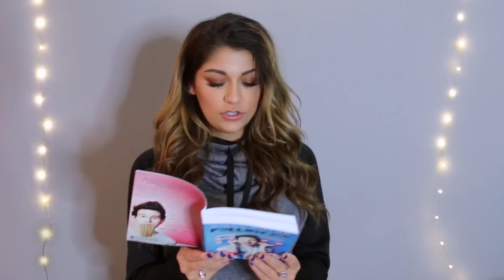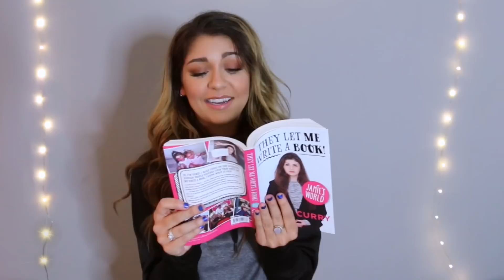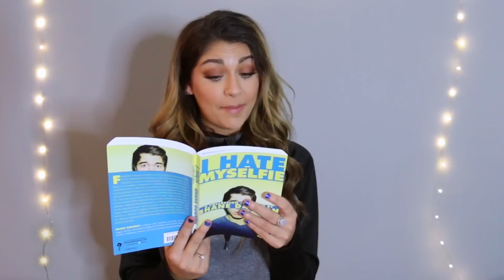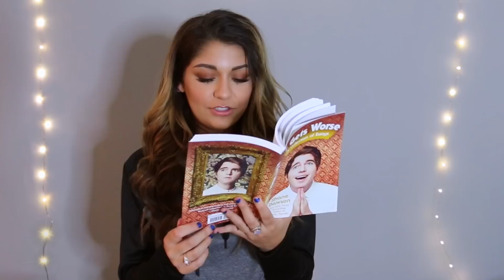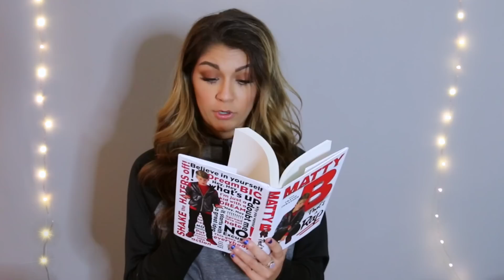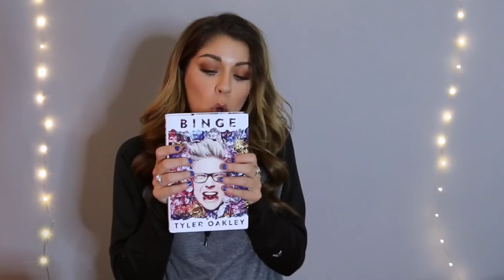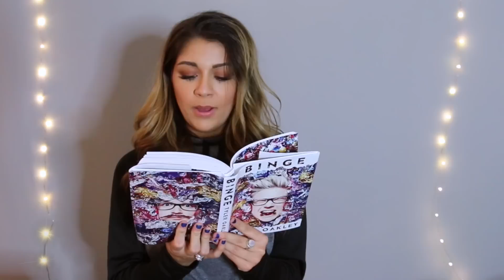HONESTLY Reviewing Youtuber Books | Andrea Russett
I was like, super honest and super brutal.

Have you downloaded my new app?! Theres TONS of exclusive videos and photos that I dont upload anywhere else but the app!

Let's be the change we wish to see in this world. Join me in helping to end the water crisis! Donate to my campaign with the Thirst Project :) Every penny counts, thank you.

About Me:
I'm just an oddball that started making videos out of pure teenage boredom.. never knowing it would lead to this amazing thing I like to call my internet family. I fell in love with music when I was only 14 and ended up becoming the youngest nationally syndicated radio host in the country. Not too shabby for a first job huh?